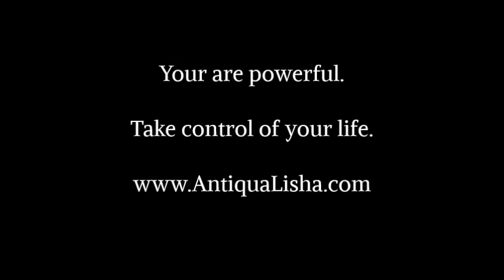Day 4 - Life Cycles... and how to shift them to your liking.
My intention with these shows is to ground the wisdom I have in me and inspire your own wisdom in you.

Antiqua Lisha is dedicated to helping her clients/you master your 6 personal power zones and create a life, you love so you can effortlessly share your genius with the world.  She has been featured on ABC, NBC, and FOX and awarded as one of America's Premier experts in self-care.   She has three companies that have one goal to help you know, love and celebrate yourself no matter what.  Her unique programs are centered around your 6 personal power zones, the Amazing You program is a personal journey for the women who are done hiding and ready to step into her beautiful truth.
Her clients are highly motivated, purpose driven professionals that are worn-out, overworked and burnt out taking care of everything but themselves. She helps her clients redefine their lives, take their power back and become the leaders they know they are born to be.

Her message is that "YOU are your Greatest Asset."

Get a jump start on one of her programs for FREE